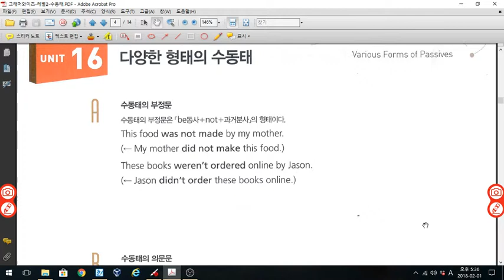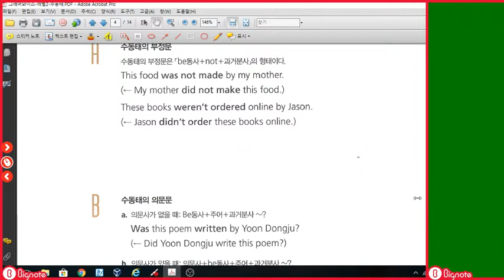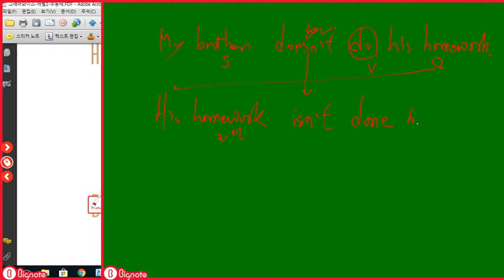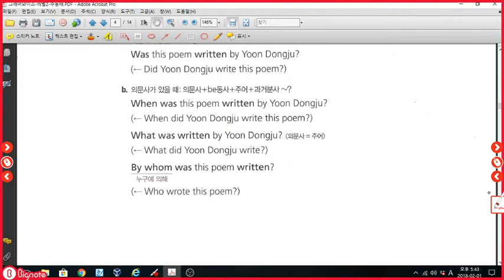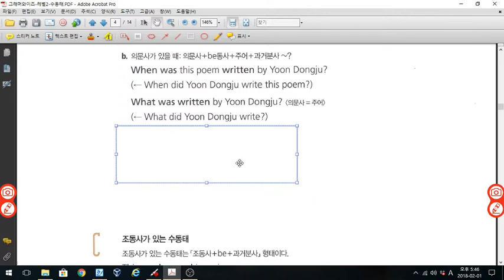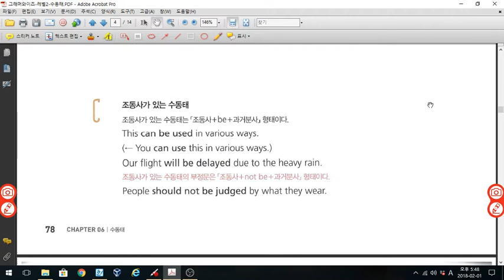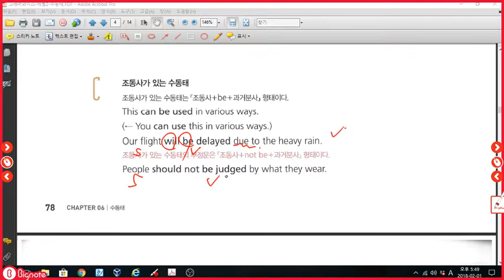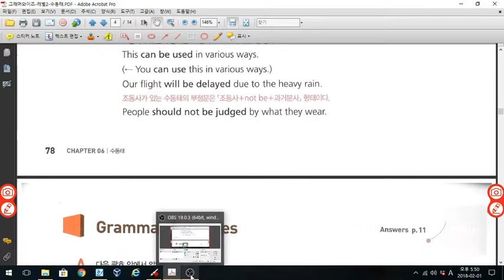그래머와이즈 레벨2 수동태 p78